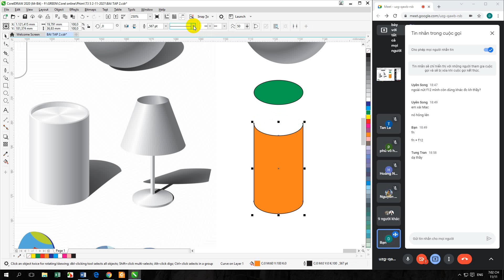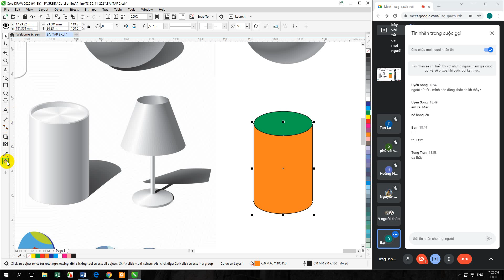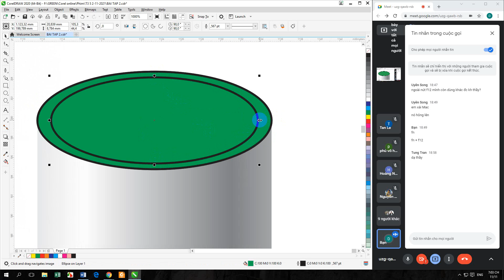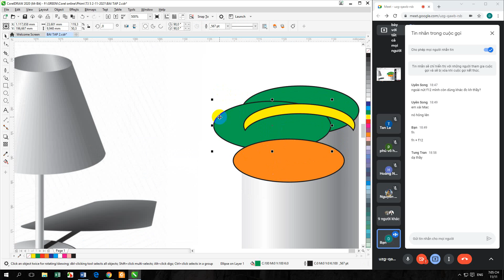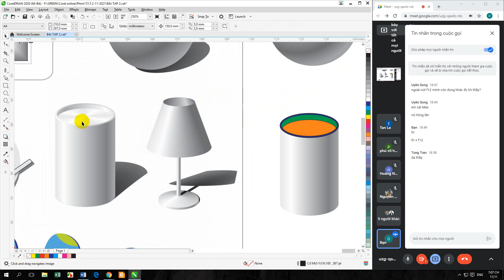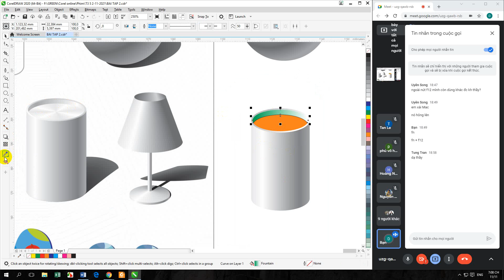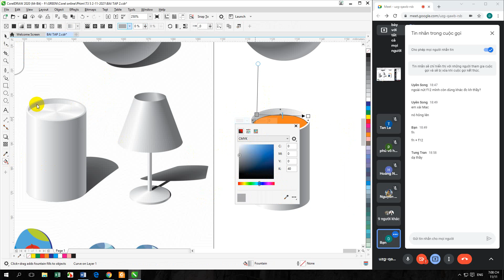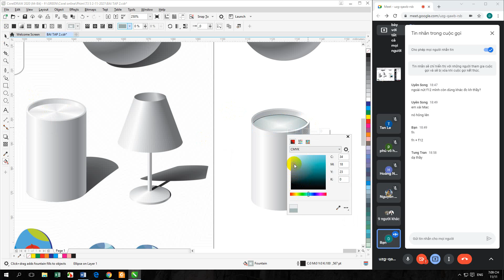tô màu chuyển sắc hình trụ